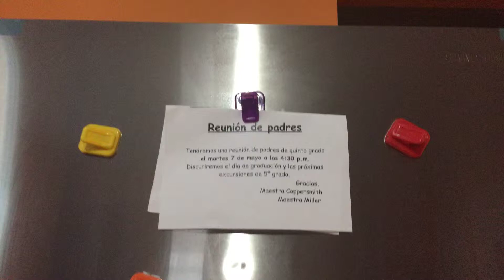Reunión de padres